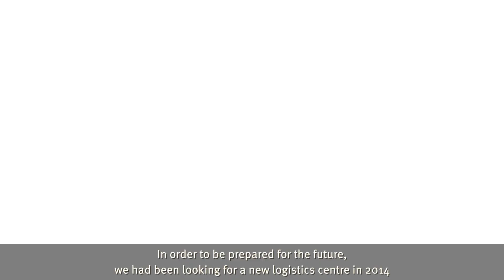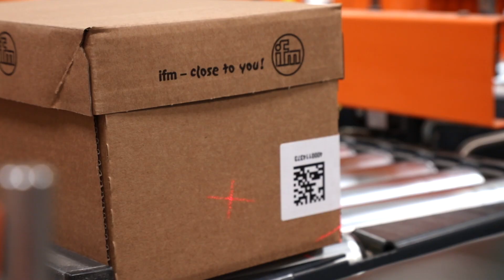Hightly technical and automated warehouse logistics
Times are definitely over when packers had to put goods in racking systems at defined locations manually or by means of fork-lift trucks and to take them out later on for order picking and dispatch. Storage and dispatch are increasingly becoming factors for the success of a company. But what are the requirements a modern storage and dispatch system must fulfil so that it still meets all demands in the next years?

The heart of the new logistics centre is the cube, an enormous at first glance extremely confusing multi-level shelving system and framework of countless metal bars and girders with an integrated multidirectional shuttle rail system and a high number of lifts. And here it is organised chaos.

The cube has 24,000 mobile self-organising storage locations at several levels on top of each other. Here the shuttles that carry small plastic trays with the products to be shipped automatically roll through the "labyrinth" of metal bars and girders. Asophisticated traffic control software maximises the system throughput and minimises the order processing time.